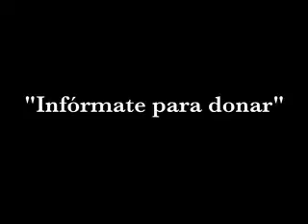Infórmate para donar. Vídeo lealtad gestión ong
Campaña de promoción de la entidad.